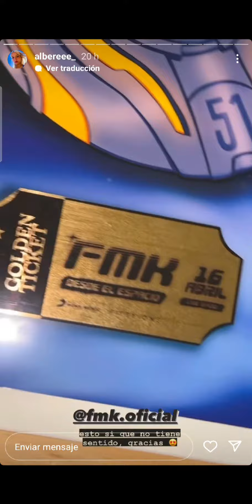Los regalos que recibío Alberee por la canción nueva de Mari y FMK en concierto😻 15/4/2022